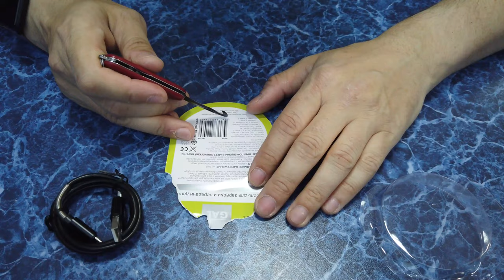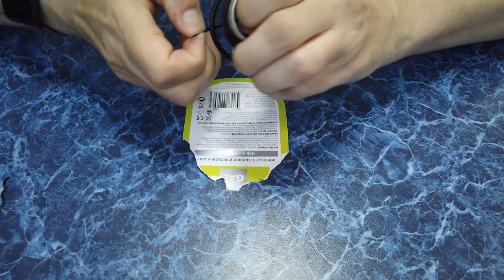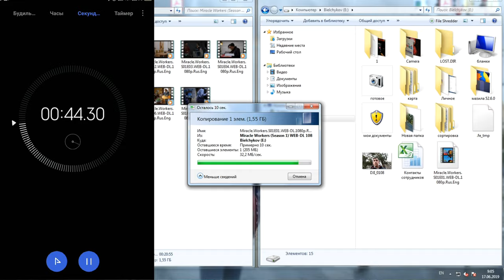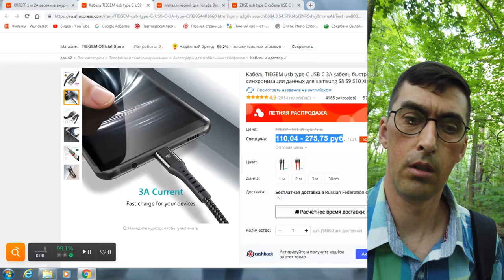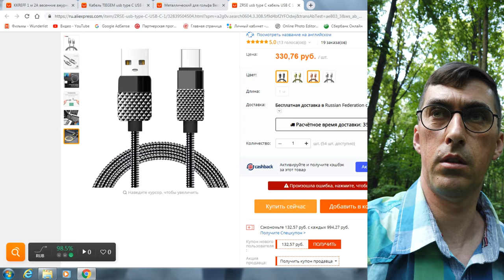Усиленная защита кабеля USB на TYPE-C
мой vlog
Качественный кабель для зарядки и синхронизации - это залог долгой жизни вашего устройства.